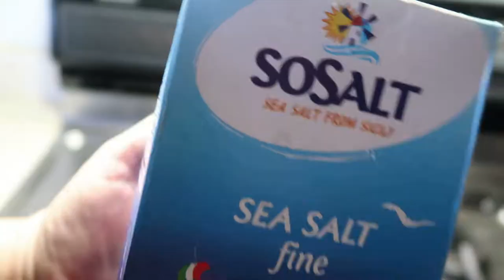Tortitas de papa perfectas para la cena/Potato pancakes perfect for dinner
ingredientes:
5 Papas
1 cda de Sal
1/2 libra de Queso Mozzarella
1/2 cda de Sal
3 cda de Pan Molido
2 Huevos
1 bolsa de Espinaca
Frijoles

ingredients:
5 Potatoes
1 tbsp of Salt
1/2 pound of Mozzarella Cheese
1/2 tbsp of Salt
3 tbsp of Ground Bread
2 Eggs
1 bag of Spinach
Beans